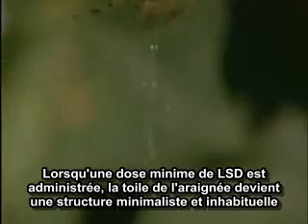Effets des drogues sur les araignées (Spiders on drugs)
Les méfaits des drogues...